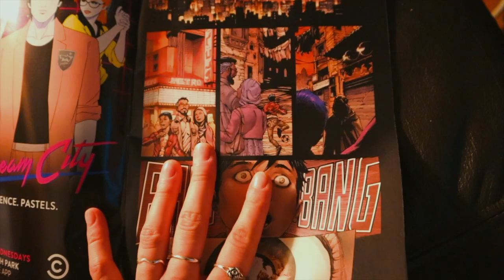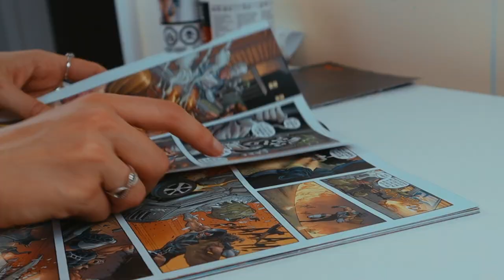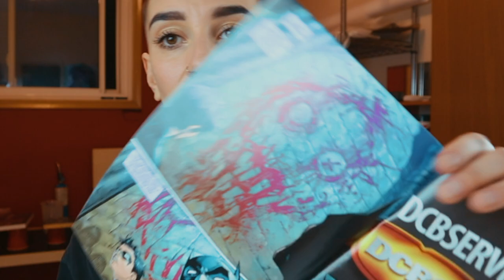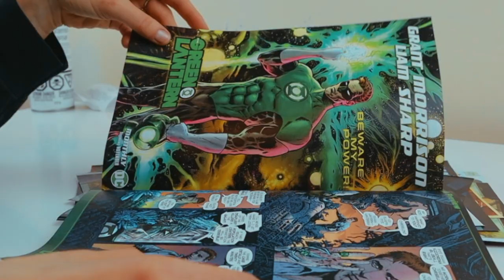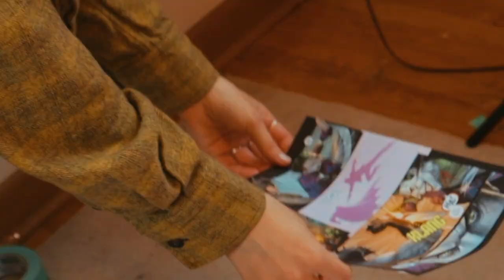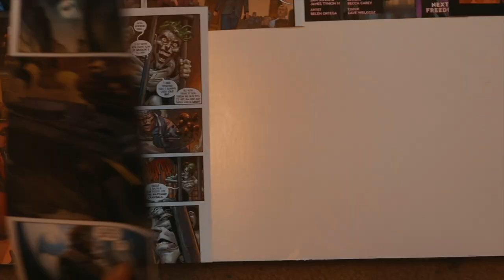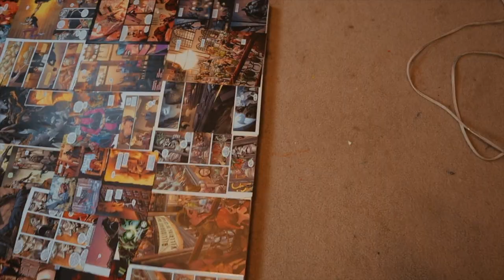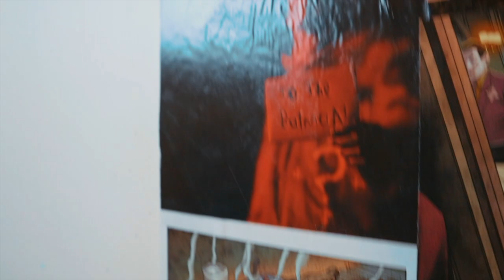Making a Collage with Comics? Collage Background on Art Panel for MASSIVE Portrait Painting of JOKER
Welcome back! I'm Demilli, a mixed media artist from Toronto. Join me today, as I sort through a stack of comic books I picked up a few weeks ago downtown! I'm going to be creative a large collage, that is going to serve as the background of a Joker Portrait.

If you want to see the beginning of this process, check out the following vlogs:

FILMING GEAR/ ART EQUIPMENT:

- MY CAMERA: CanonM50

- Macbook Pro 13" 2020:

- Laptop Stand (ideal for posture, keeping the laptop at eye level)

- Computer Adapter (for USB + HDMI Connection):

- LG 32" Monitor :
t.ly/aRlA

- 1TB SSD (I run my software off of an external hard drive to maximize space):